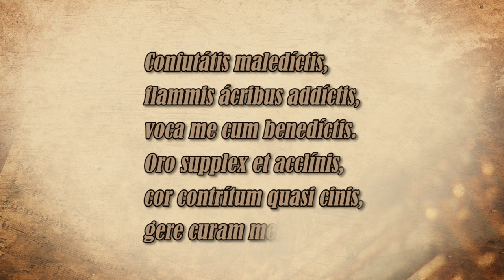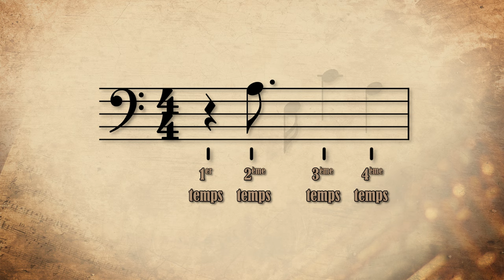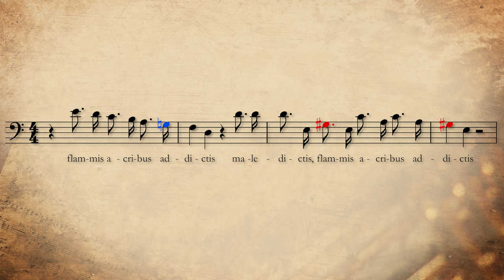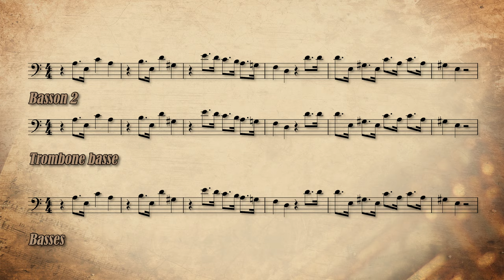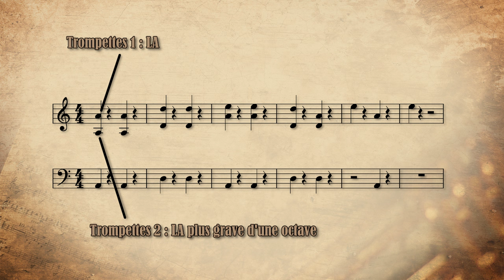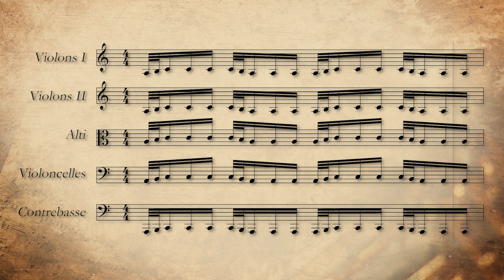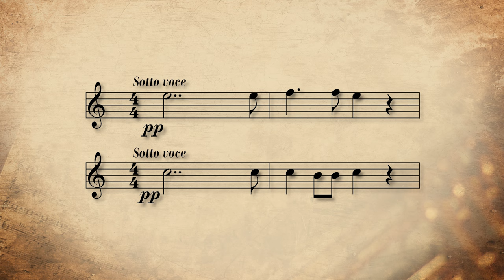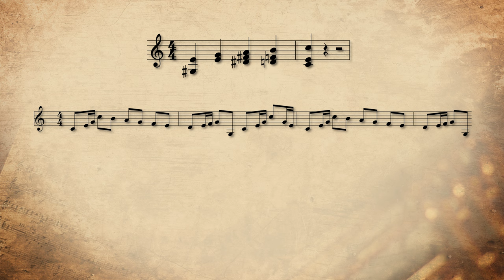Musicam Scribere spécial - la composition du Confutatis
Je suis partout là :
Site internet pour me commander des musiques originales : clementbaroin.com
La page Facebook "Tyllou" n'est plus active.

Coucou !
Il fallait que je présente cette scène du film Amadeus pour en expliquer les éléments techniques : Mozart dicte sa composition à Sallieri. Comment Sallieri le comprend ? Vous saurez tout ici.
Allez voir la vidéo associée sur l'analyse du morceau Confutatis en lui-même !

Remerciements :
Julien Vermeulen pour la relecture :
Visuel du titre : Antoine McFly